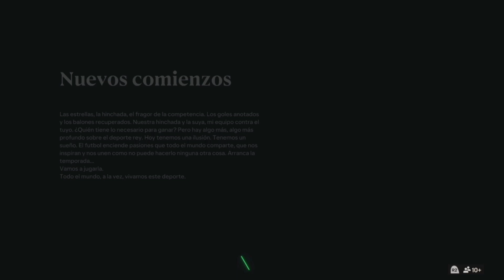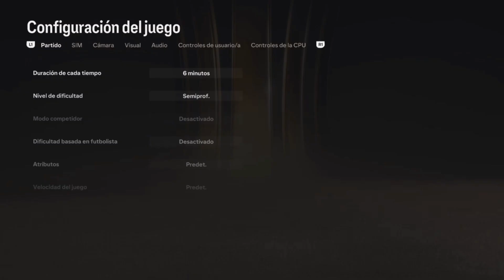COMO JUGAR COPA LIBERTADORES EN EA SPORTS FC 24 ✅